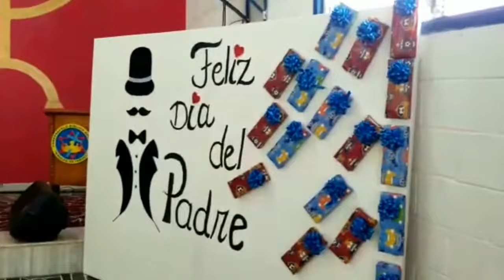Encontré un buen amigo mi amado Salvador